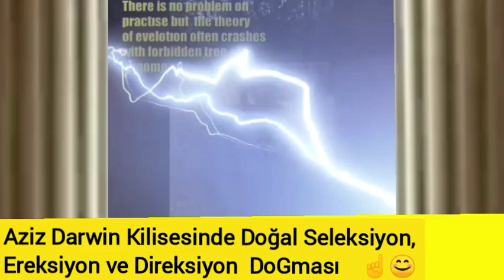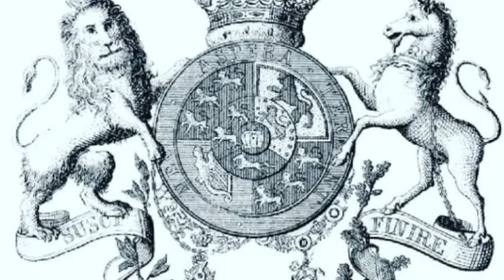Bilgiç Cahilleriñ "Türklerde Aşk Düğümü" diye sattıkları kadim zımbırtılar